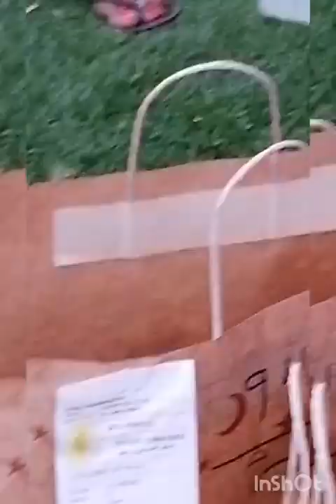tour adiliya tower plaza